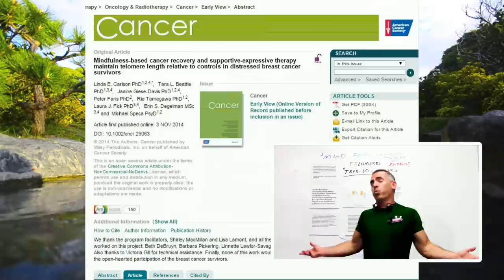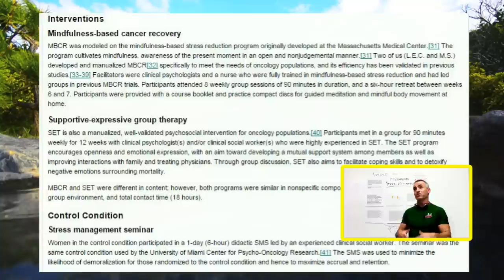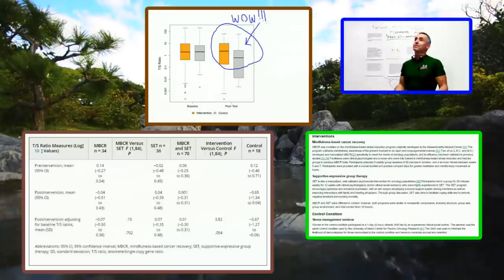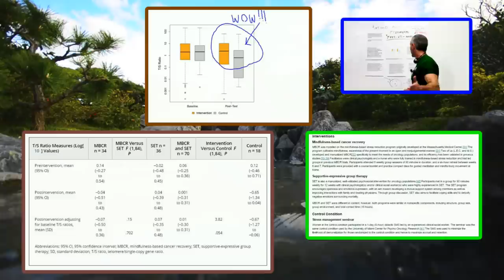🎓Study shows clear new evidence for mind-body connection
- A group working out of Alberta Health Services’ Tom Baker Cancer Centre and the University of Calgary Department of Oncology has demonstrated that telomeres – protein complexes at the end of chromosomes – maintain their length in breast cancer survivors who practise meditation or are involved in support groups, while they shorten in a comparison group without any intervention
* Mindfulness-based cancer recovery and supportive-expressive therapy maintain telomere length relative to controls in distressed breast cancer survivors  3 NOV 2014 DOI: 10.1002/cncr.29063